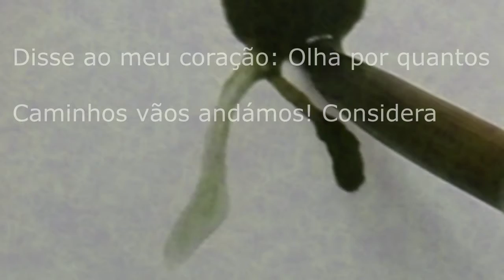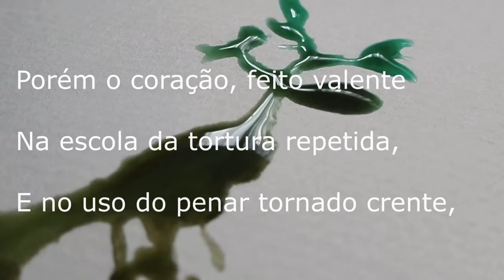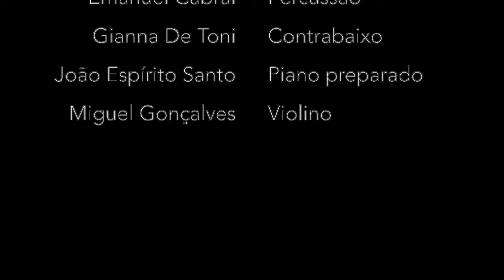Solemnia Verba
Projecto Ignotus - Solemnia Verba